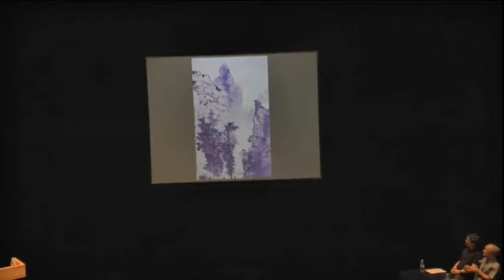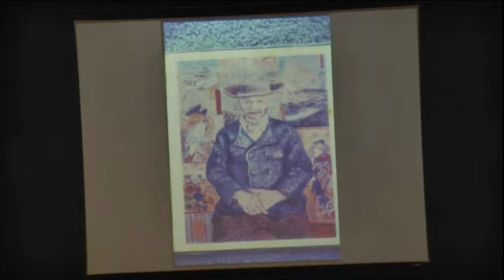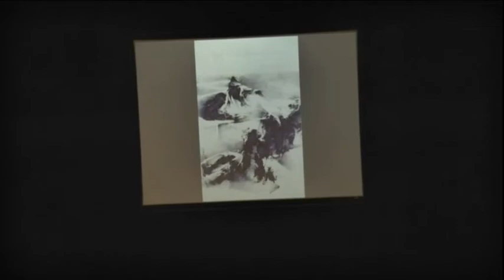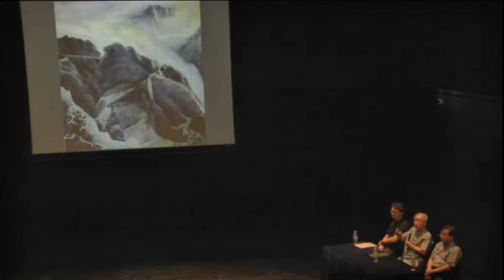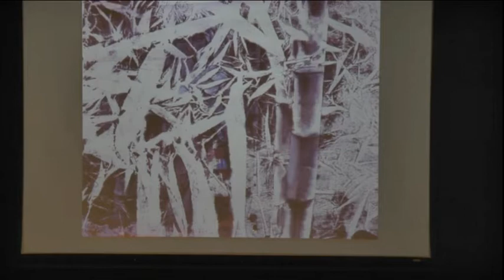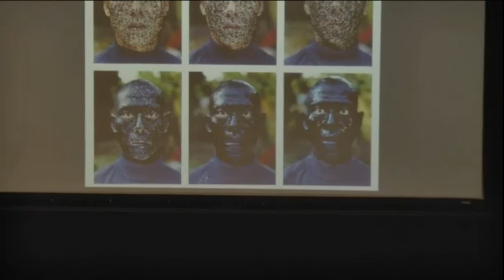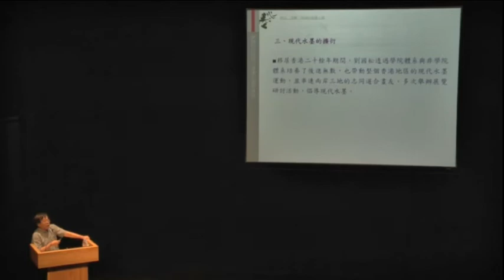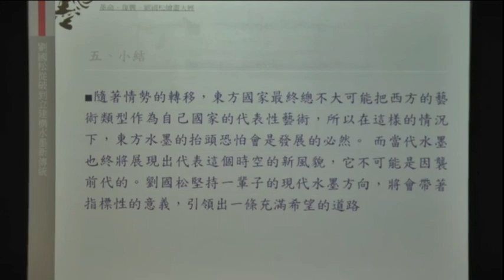Revolution/Renaissance The Art of Liu Kuo-Sung : Art Talk in SOTA Singapore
Renowned Artist Liu Kuo-Sung, has been praised as " Father of Modern Chinese Ink Painting" and "Pioneer of Modern Chinese Painting".  He achieved  many breakthroughs and inventions in his artistic career.  He has make great contributions and impact influences to modern ink painting.
This Art Talk is a part of Liu Kuo-Sung Asian Touring Exhibition.

Organizer: Museum of Contemporary Art (MoCA @Loewen)
Co-organizer: Linda Gallery